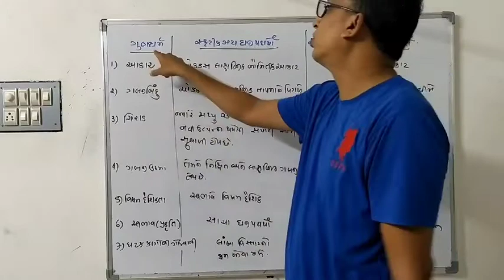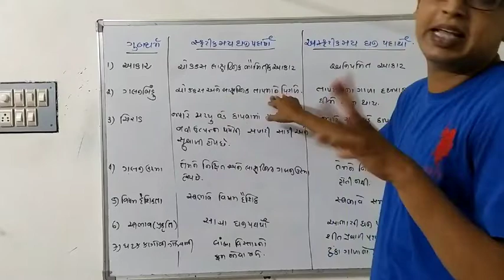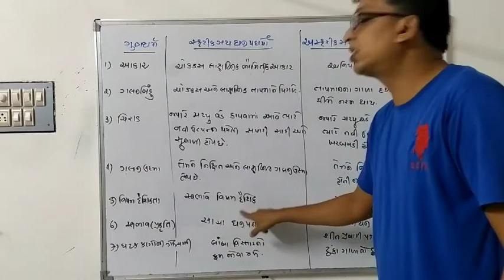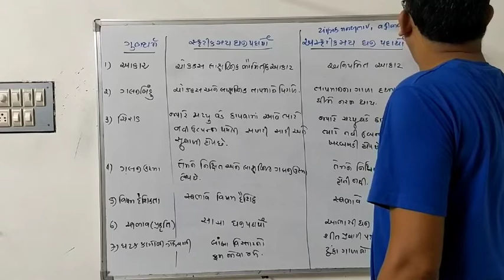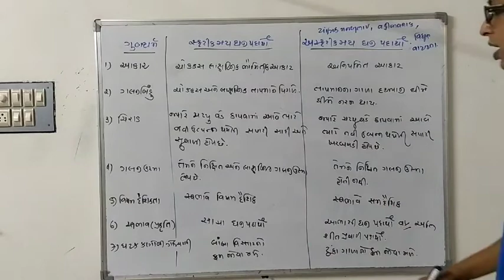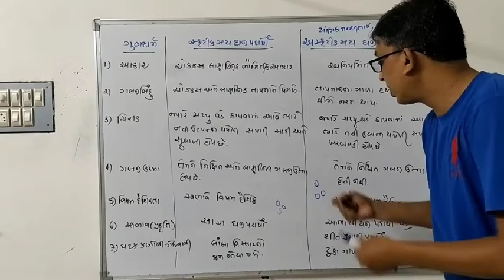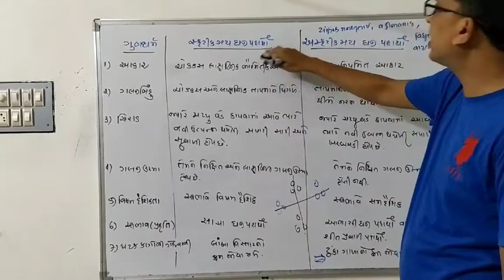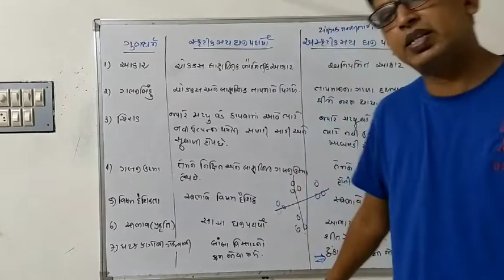Lec-5 સ્ફટીકમય અને અસ્ફટીકમય ઘન પદાર્થ ના ગુણધર્મો અને તફાવત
Chap 1 solid state 12th chemistry NCRT